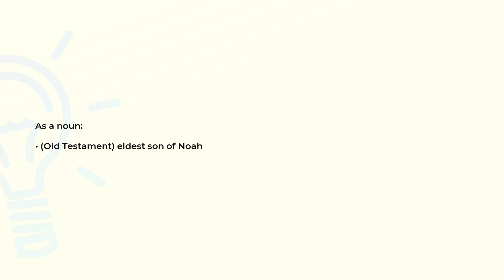What is the meaning of the word SHEM?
Definition and spelling of the word SHEM.

(00:00) Intro
(00:07) As a noun
(00:14) Spelling

As a noun (00:07):
• (Old Testament) eldest son of Noah